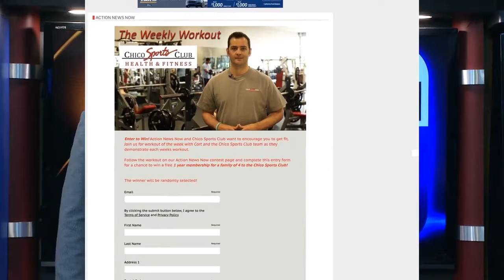2019 NAB Money Maker KNVN KHSL Chico Sports Club Weekly Workout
2019 NAB Money Maker   KNVN KHSL   Chico Sports Club Weekly Workout